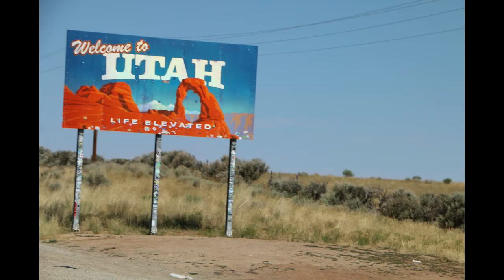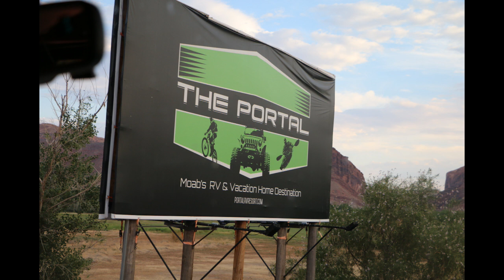Moab Utah Part I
Travel with us in Part I, as we explore Moab, Utah.  We stayed at Portal RV Resort toured the Arches National Park took a ride along Hwy 128 up the Colorado River.  We had an awesome lunch at the Sorrell River Ranch
Later that day took a 4x4 tour with EPIC 4X4 ADVENTURES (epic4x4adventures.com).  Hailed as one of the best things to do in Moab, come and explore the incredible landscape around this amazing part of the world on one of our custom-built 4×4 Off Road UTV Jeep tours in Moab, Utah! OUR 4X4 VEHICLES are custom-made to handle even the most intense off-road obstacles, allowing us to take you where no other tour operator can. See Moab’s stunning natural landscapes on one of our OFF-ROAD MOAB DAY TOURS. If it’s thrills you seek, Epic 4×4 Adventures has you covered!
And Rickey has a word for you with a powerful quick sermon on the Portal.